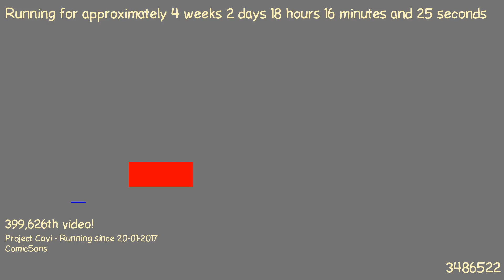1487607646 - Webdriver Cavi - T1